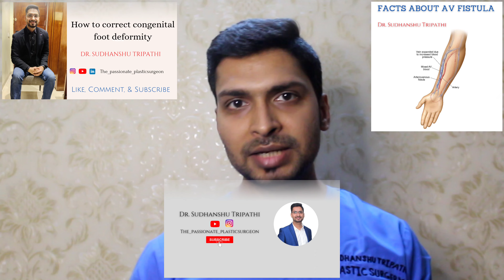CLEFT LIP & PALATE : HOW TO MANAGE??? l For Parent's & Student's l PLASTIC SURGERY l YouTube doctor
Cleft Lip & Palate is a common congenital anomaly of face that can be easily  corrected  by a Plastic surgeon !!!

Quaries solved

* Why we need to know?
* Why it happens?
* Superstitions associated with it?
* How it happens?
* How to diagnose and prevent it?
* Is it treatable?
* What all precautions  needs to be taken?
* When and where to get operated?
* Before and after surgery what all things to be look after?